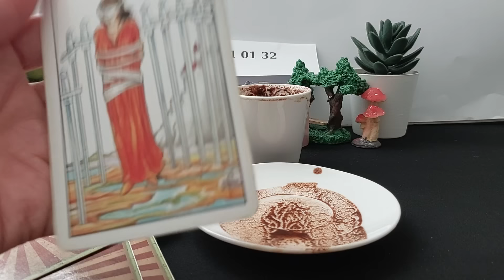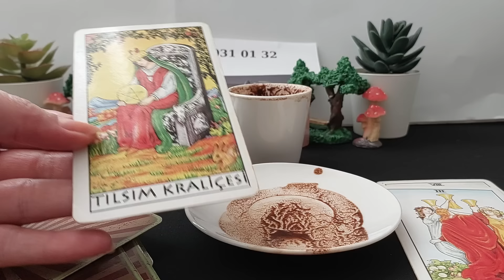28 MART PERŞEMBE KAHVE FALINIZ 🍮 TANE TANE ANLATIM 🔮